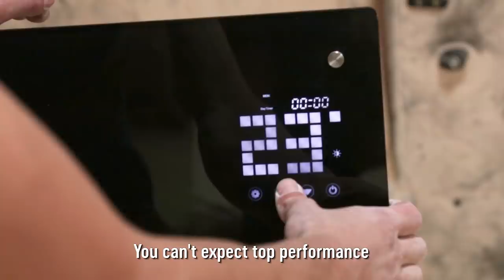Adam Ondra #56: Beat The Heat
A little different episode this time. Time to sit down and listen to what experts from the Czech Olympic Committee have to say about how to beat the heat in Tokyo this summer. The second part of the episode follows the training camp with the Czech national team in Prague.

Credits:

Story by
ADAM ONDRA

Directed by
LACO KORBEL

Camera
PAVEL KLEMENT
LACO KORBEL

Edited by
LACO KORBEL
PAVEL KLEMENT
ADAM LIGOCKI

Production
JAKUB PÍNA

Executive Producer
PAVEL BLAŽEK

Subs by
JARKA MARČEKOVÁ